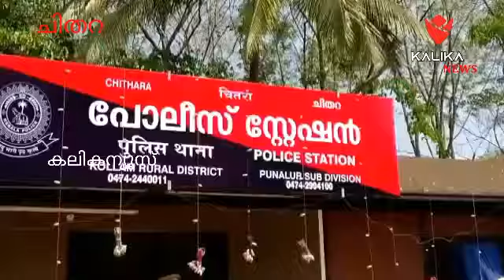കൊല്ലം ചിതറയിൽ വധശ്രമകേസിൽ രണ്ട് പ്രതികൾ അറസ്റ്റിലായിചിതറ തലവരമ്പ് സ്വദേശികളായ അംമ്പു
കൊല്ലം ചിതറയിൽ വധശ്രമകേസിൽ രണ്ട് പ്രതികൾ അറസ്റ്റിലായി
ചിതറ തലവരമ്പ് സ്വദേശികളായ അംമ്പു എന്ന് വിളിക്കുന്ന വിഷ്ണു,റോക്കി എന്നറിയപെടുന്ന അശോകൻ എന്നിവരാണ് അറസ്റ്റിലായത്.